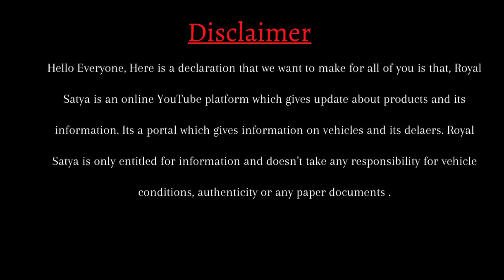₹53,000/🔥 Fixed Price Second Hand Car in Bhubaneswar | Alto, WagonR, Kwid, Swift, Verna, Duster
Highway Wheels second hand car showroom in odisha.